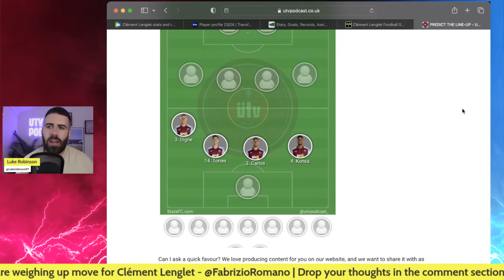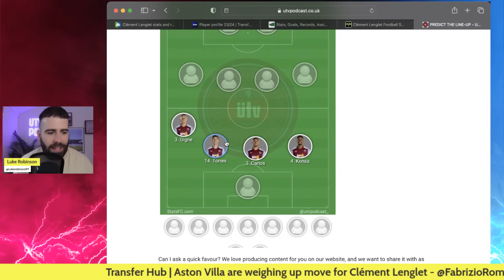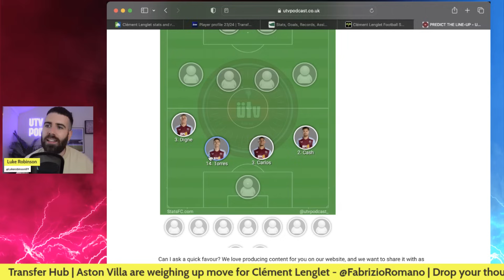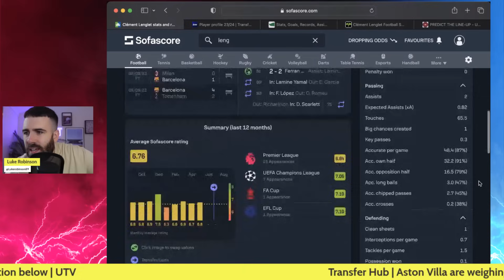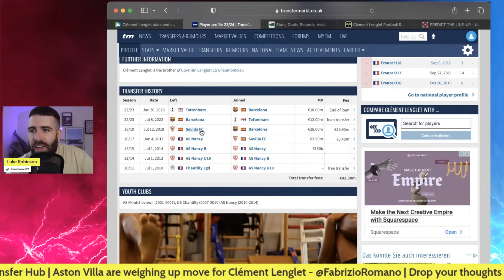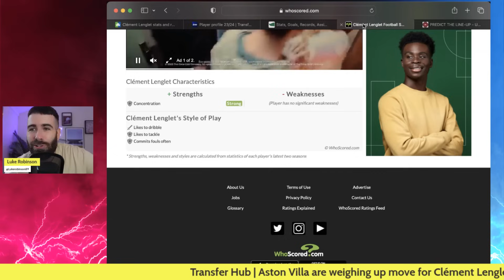ASTON VILLA WEIGHING UP MOVE FOR CLÉMENT LENGLET | TRANSFER HUB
Join Luke as he reacts to the rumour of Clément Lenglet being linked with a move to Aston Villa.